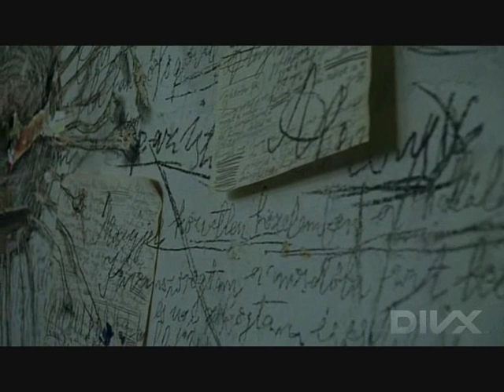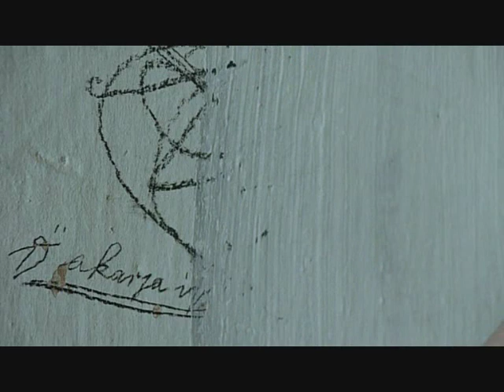Szász János - Ópium - Egy elmebeteg nő naplója (Csáth Géza művei alapján)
Részletek Szász János Ópium - Egy elmebeteg nő naplója című filmjéből